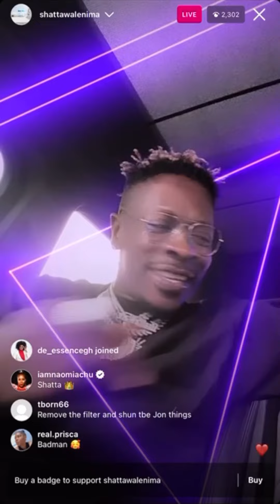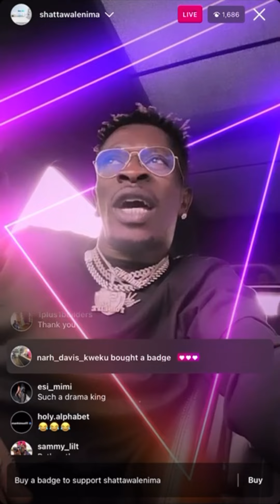Shatta Wale Announced his best day ..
Shatta Wale Announced his best day on Instagram .. Watch the video to find out what he said

In this video, Shatta Wale announces his best day on Instagram. Watch the video to find out what he said and see all the photos from his best day!